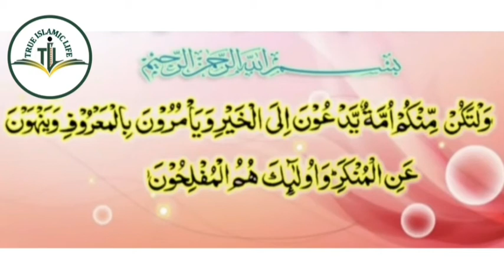உண்மைச் சம்பவம். இப்படியும் மனிதர்கள் உலகில் வாழத்தான் செய்கிறார்கள். அல்லாஹு அக்பர்.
உண்மைச் சம்பவம். இப்படியும் மனிதர்கள் உலகில் வாழத்தான் செய்கிறார்கள். அல்லாஹு அக்பர்./ஷேக் முஃபாரிஸ் தாஜுதீன்  ரஷாதி